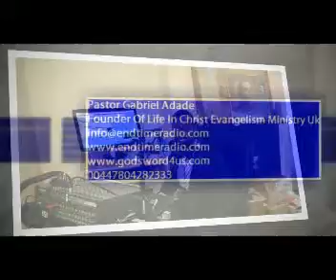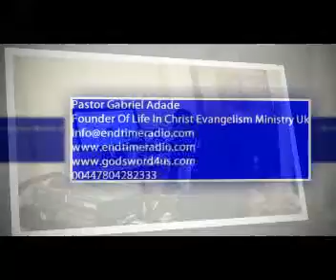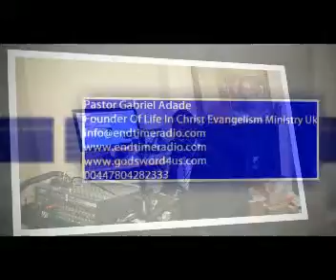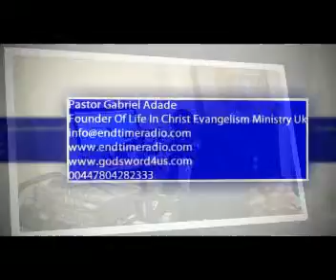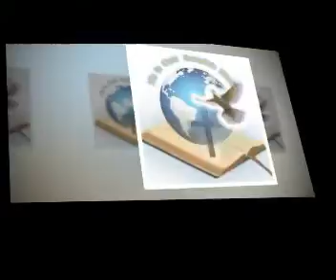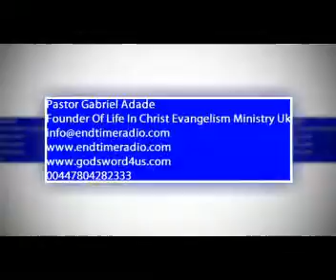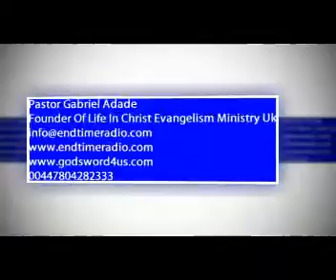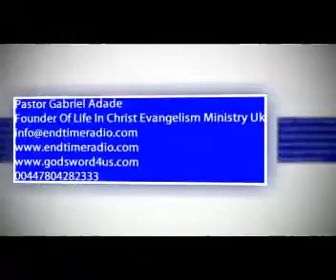BE SAVED FOR REAL